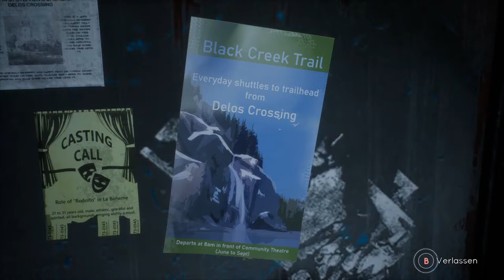Tell me why #10 Unterwegs durch den Schnee